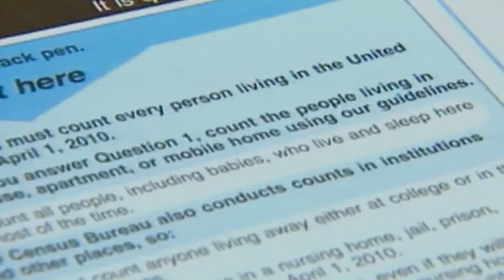DIGITAL EXCLUSIVE- 2020 Census Update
Odessa Meredith reports